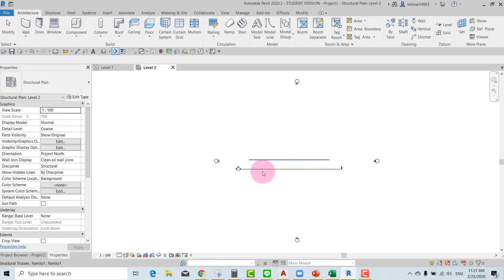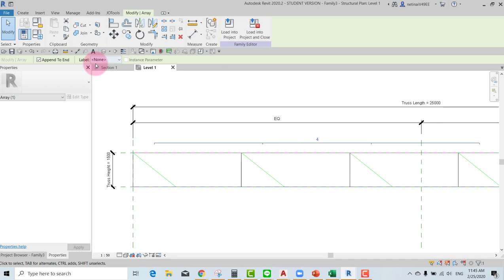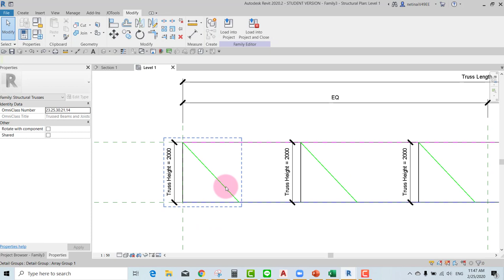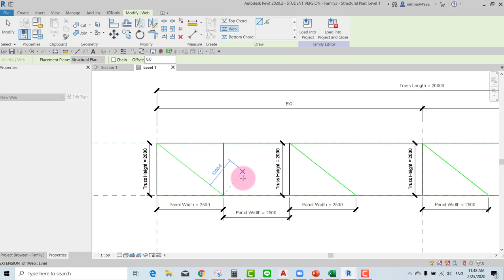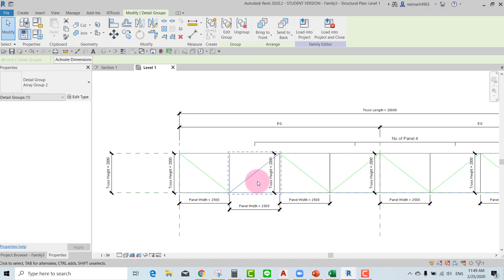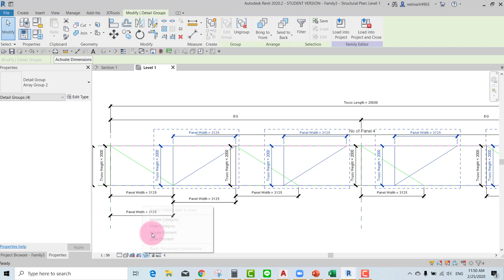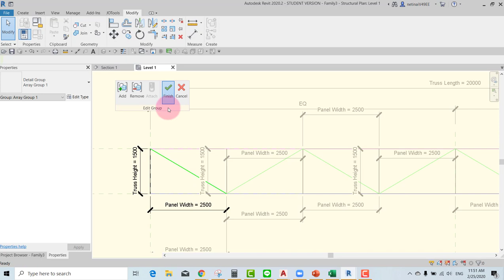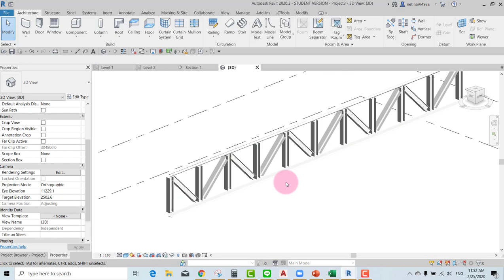Zig Zag Parametric Truss by Revit (พาราเมตริกทรัส)